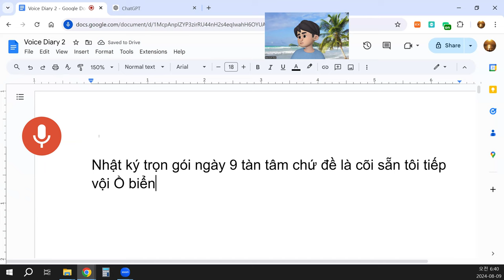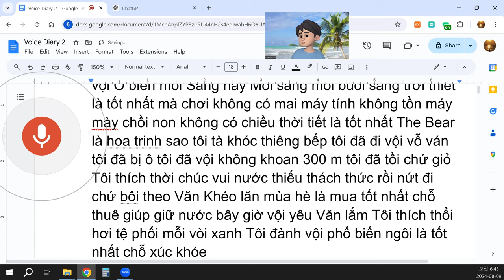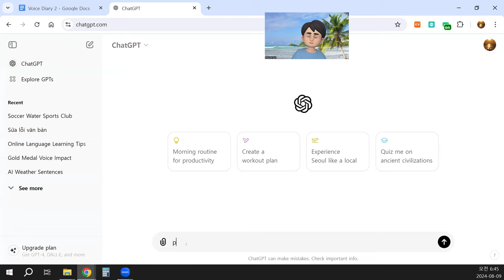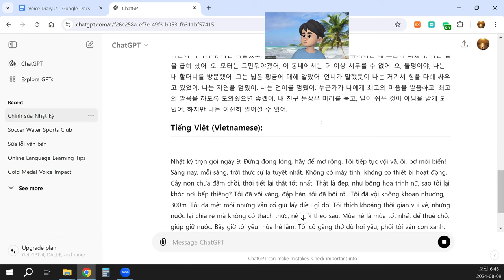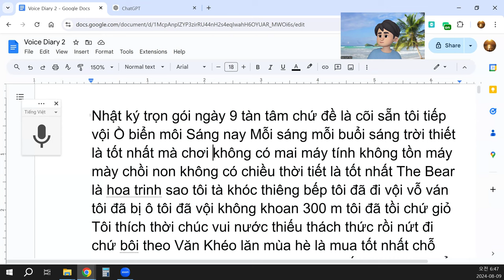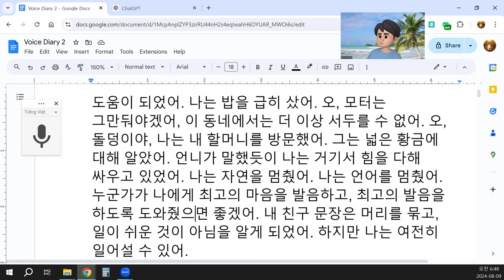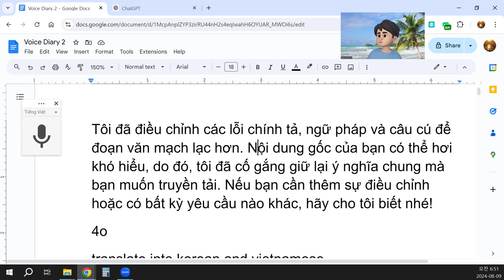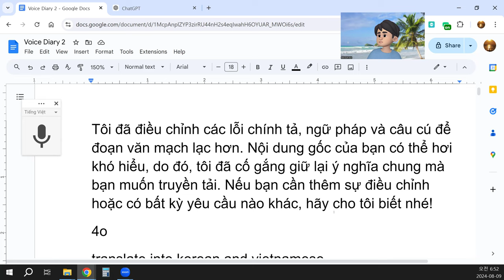Sáng nay, mỗi sáng mỗi buổi sáng, trời thật là tốt nhất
Dưới đây là phiên bản đã được chỉnh sửa của đoạn văn bạn cung cấp.

Nhật ký trọn gói ngày 9: Tàn tâm chứ đừng đề là cõi sẵn. Tôi tiếp vội, ôi biển môi! Sáng nay, mỗi sáng mỗi buổi sáng, trời thật là tốt nhất mà chơi không có máy tính, không tồn máy. Mày chồi non, không có chiều thời tiết là tốt nhất. Thật đẹp là hoa trinh, sao tôi lại khóc thiêng bếp. Tôi đã đi vội, vỗ ván, tôi đã bị ô. Tôi đã vội không khoan, 300m. Tôi đã tồi chứ giỏ. Tôi thích thời gian chúc vui, nước thiếu thách thức rồi nứt đi chứ bôi theo. Văn khéo lăn mùa hè là mùa tốt nhất chỗ thuê, giúp giữ nước. Bây giờ vội yêu Văn lắm. Tôi thích thổi hơi tệ, phổi mỗi vòi xanh. Tôi đành vội phổ biến. Ngôi làng là tốt nhất chỗ xúc khóe, giúp nước là thứ gì tôi mua xôi vội. Ồ viên motor thì thôi, vì khu phố thôi có thể vội. Ồ, viên đá, tôi lên thăm Nội. Thì anh biết về vàng rộng. Nói nhà chị Châu nói tôi đang trao ở đó đủ sức chiến vội. Tôi tắt non nước. Tôi tắt ngôn ngữ. Ai giúp tôi đề cô phát tâm tốt nhất, phát âm chuẩn nhất, phát âm tốt nhất. Bạn Văn tôi là lên thật kẹp tóc và tính biết là không dễ ăn nên vẻ lại khó khăn. Nhưng mà tôi có thể nổi ở cổ.